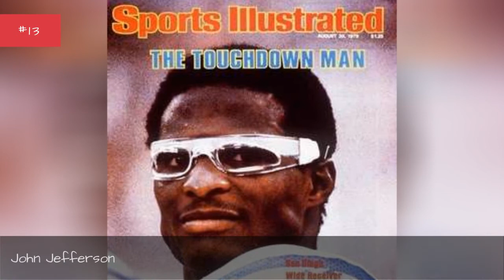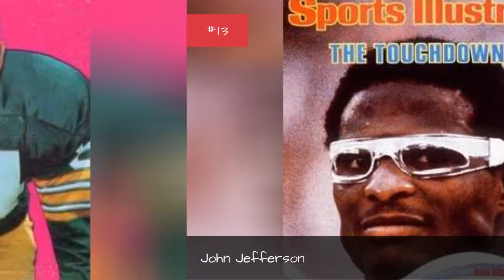The Best Green Bay Packers Wide Receivers Of All Time 💟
Big fan of Green Bay football? Then check out this list of famous Green Bay Packers wide receivers with photos and seasons as starters.It includes every starting wide receiver from throughout Green Bay Packers history, including current wide receivers and past ones. Featuring current Green Bay Packers and some of the greatest NFLwide receivers of all time,the best PackersWRs include Donald Driver, Antonio Freeman, Sterling Sharpe, and Robert Brooks.
Who are the best wide receivers in Green Bay Packers history? Here is every player who has ever held the position of Green Bay Packersstarting wide receiver.
Photo: Packers/Instagram...more
0:00 - Intro
0:00:08 - Jack Clancy
0:00:18 - Sanjay Beach
0:00:29 - Equanimeous St. Brown
0:00:41 - Barry Smith
0:00:50 - Mark Clayton
0:01:01 - Jarrett Boykin
0:01:14 - Walter Stanley
0:01:24 - John Spilis
0:01:37 - Mark Ingram, Sr.
0:02:04 - Terry Glenn
0:02:30 - Perry Kemp
0:02:43 - Jon Staggers
0:02:55 - Aundra Thompson
0:03:12 - Leland Glass
0:03:30 - Ken Payne
0:03:41 - Ollie Smith
0:03:52 - Phil Epps
0:04:06 - Javon Walker
0:04:21 - Robert Ferguson
0:04:39 - Bill Schroeder
0:04:57 - Steve Odom
0:05:11 - John Jefferson
0:05:26 - Carroll Dale
0:05:43 - Boyd Dowler
0:05:54 - Randall Cobb
0:06:04 - James Jones
0:06:11 - Robert Brooks
0:06:18 - Greg Jennings
0:06:28 - James Lofton
0:06:38 - Antonio Freeman
0:07:06 - Davante Adams
0:07:13 - Jordy Nelson
0:07:23 - Sterling Sharpe
0:07:30 - Donald Driver